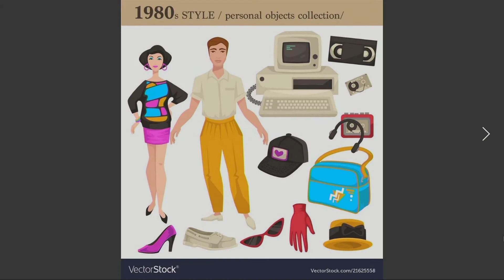2020 09 10 Grant, Ginsling, Neihausen